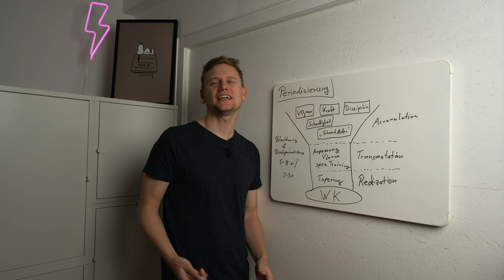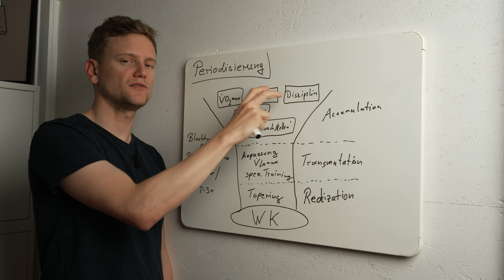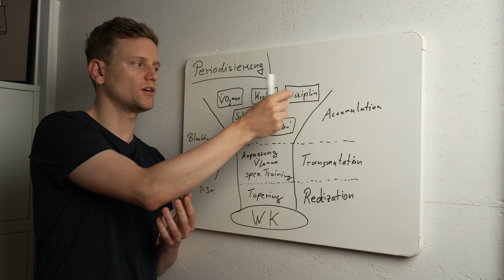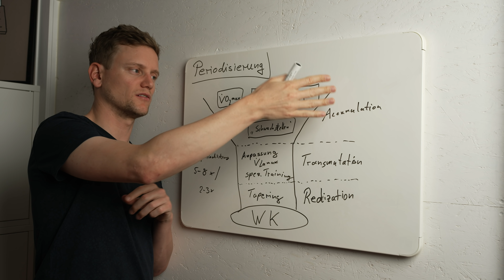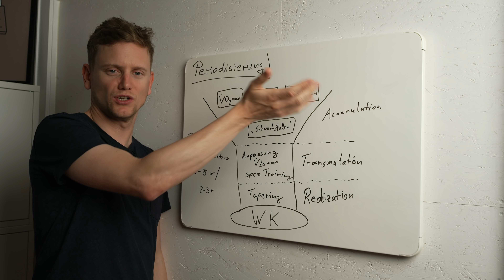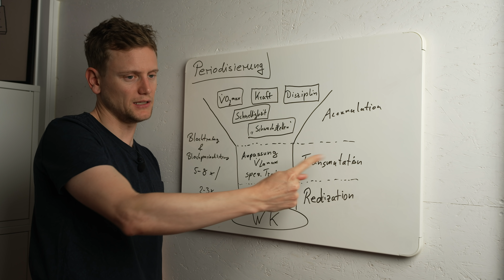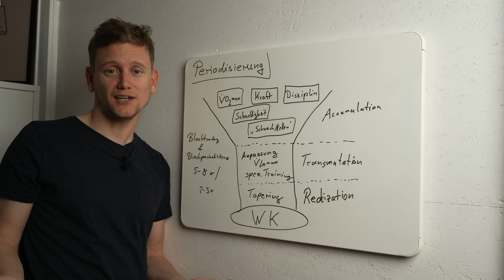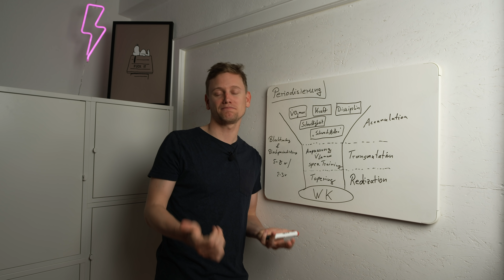PERIODISIERUNG IM AUSDAUERSPORT - Vom Trainingsstart bis zum Wettkampf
In diesem Video geht es um die Periodisierung im Ausdauersport. Wie sollte eine richtige Periodisierung im Training aussehen? Wir haben versucht die ganzen verwirrenden Begriffe nochmal übersichtlich für euch in ein Schaubild zu packen. Es geht um Blocktraining und Blockperiodisierung, sowie um die VO2max, VLamax, Tapering, Wettkampf, Schnelligkeit, Kraft usw. - sprich irgendwie um alles. Das Video bringt hoffentlich ein bisschen Klarheit.
Alle Fragen zum Video, wie immer bitte in die Kommentare.

Unser Buch (nur als Kindle-Version verfügbar)

Unsere Trainingspläne

Rad